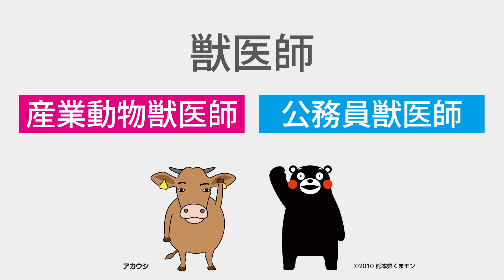【獣医師】熊本県で獣医師になろう！（短編）【職業紹介】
よければアンケートにご回答ください！
担当：熊本県庁農林水産部生産経営局畜産課
▽・ω・▽▼・ω・▼▽・ω・▽▼・ω・▼▽・ω・▽▼・ω・▼
＼熊本県で獣医師になろう！／
犬や猫のお医者さんを「獣医さん」と呼びますよね。では、家畜の診療や、家畜の疾病予防のために働く「獣医さん」もいる、というのはご存じですか？
この動画で、少しでも家畜の獣医さんや公務員の獣医さんについて知ってもらえたら嬉しいです。